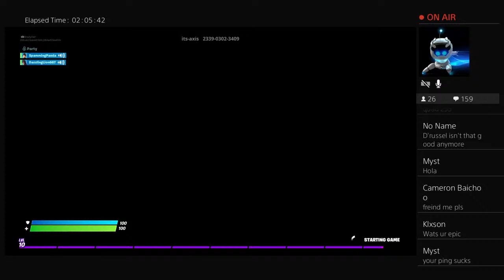NOOB Gets His First Win In Season 2! NOT FINISHING THE STREAM TIL I WIN! WE WON SO WE'RE DOING 1V1's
Welcome To BraZy! We hope you enjoy our content.
We create basketball compilations and add original content to our videos. We are always looking for new video editors so if you are interested don't be scared to text us. We want you on our team.
Comment on our video to let us know what you want to see next